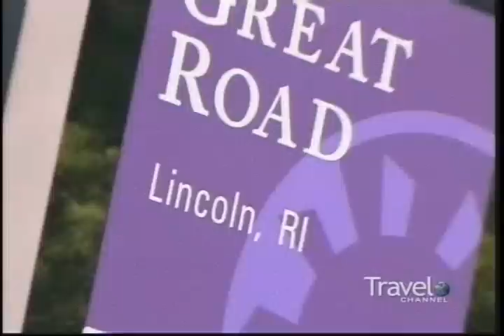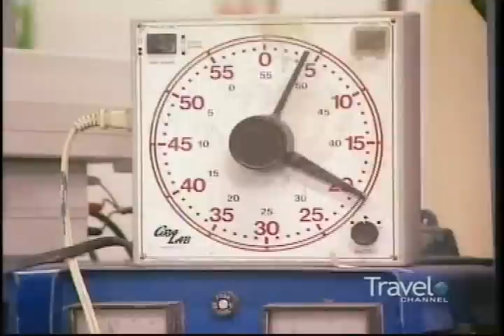Made In America Visits ChemArt: Local Manufacturer in Lincoln, RI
In December 2005, John Ratzenberger and his crew from the Travel Channel's Made in America visited ChemArt, a little American manufacturer in Lincoln RI, to see how photo-chemically etched, 24kt gold plated brass ornaments are hand made here in the USA.